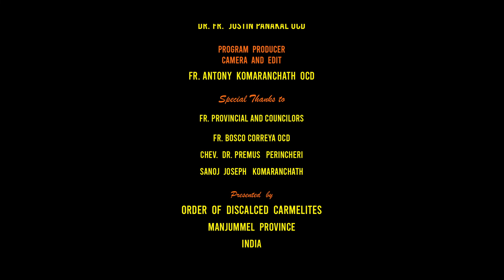SAINT TERESA OF AVILA I Mother of Interior Souls I EPISODE-32 Fr. Dr. Justin Panakal OCD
SAINT TERESA OF AVILA
St. Theresa of Avila
Mother of interior souls